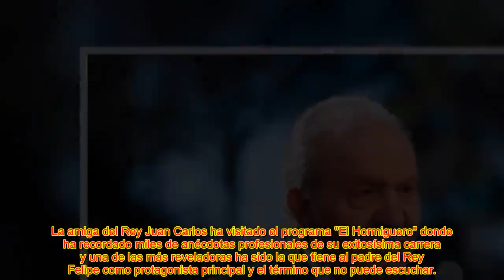🔥EL REY JUAN CARLOS TIENE NUEVA AMIGA Y REVELÓ L@ FRASE QUE LO SENTENCIA